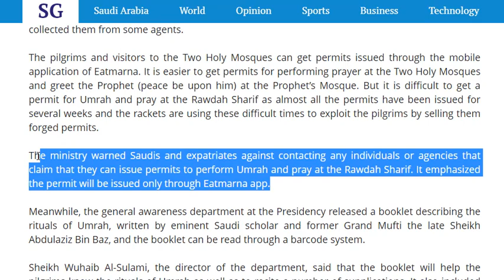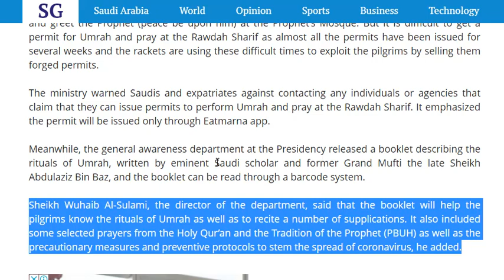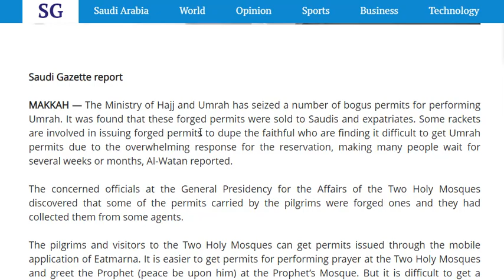Warning Bogus Permit of Umrah | Local Umrah Permit